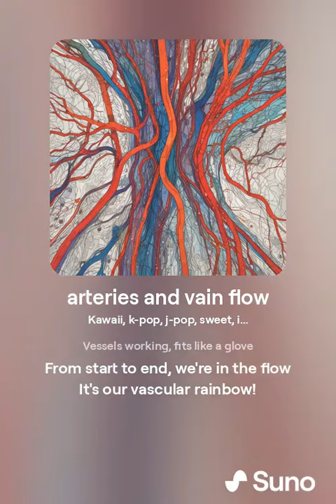arteries and vain flow SOng (K-Pop? J-Pop?)